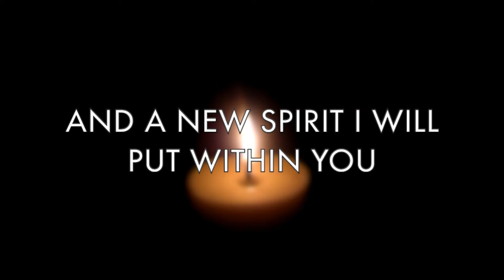Finding the Light - Dec 5th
Eric & Christopher light a candle and read us today's scripture verse.